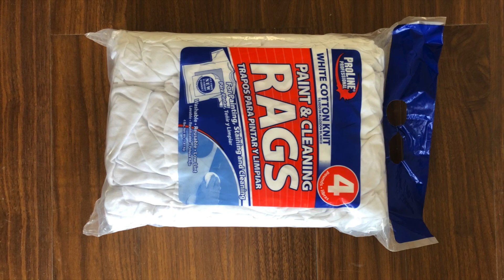Promotional Rags Press Baling Machine Small wiper press 1 kg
1.Fully automatic waste cardboard box/OCC/ONP baling press machine,
2.Vertical carton box baling machine, plastic pet bottles compress machine.
3.Metal scrap baling press machine, steel wire compress baler machine.
4.Aluminum chips/shavings briquetting press machine, copper turnings/swarfs briquetting press machine.
5.Wood shavings bagging press baler machine, silage bagging baling machine.
6.Wiping rags bagging press baler machine, waste clothes/second hand clothing/old clothes baling machine.
7.Plastic lumps/pipes shredder machine, plastic scrap blue shredder machine.
8.Metal scrap shredder machine, double shaft shredder machine, wood pallet shredder machine.
9.Plastic lumps granulator machine, plastic barrels crusher machine.
10.Hydraulic shear machine for heavy metal scrap, copper cable wire shear machine.